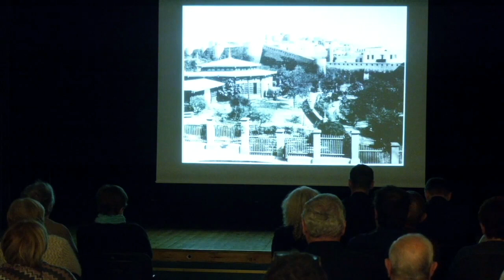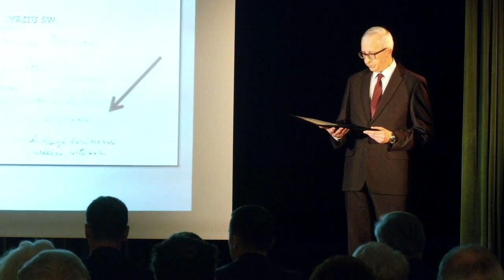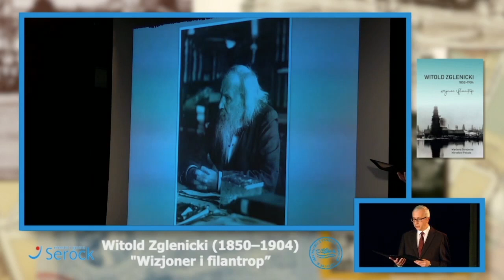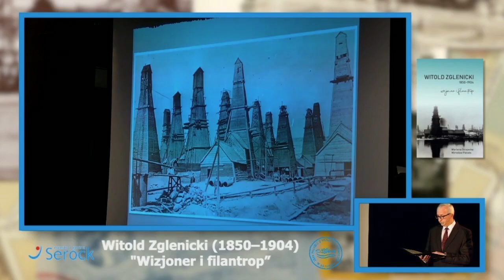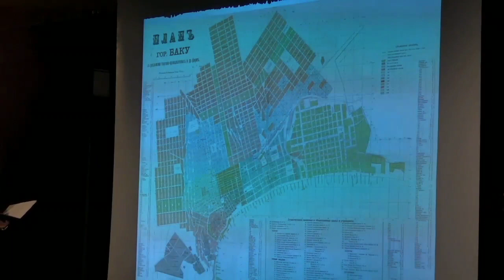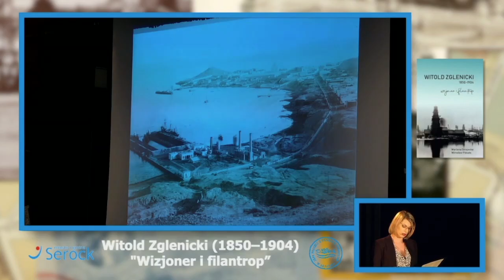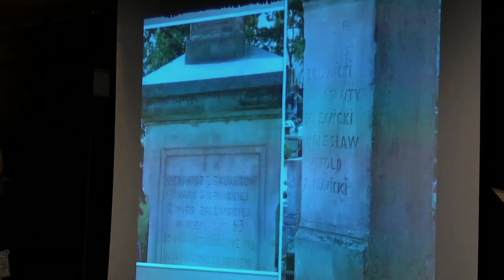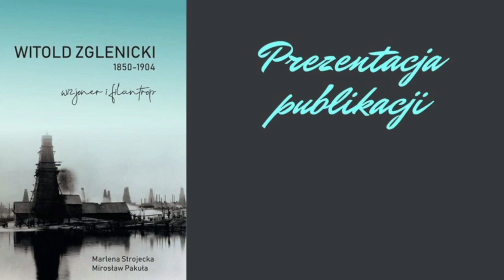Witold Zglenicki (1850-1904)" - Wizjoner i filantrop" - zapis LIVE - marzec 2020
Prezentacja książki "Witold Zglenicki (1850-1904)" - Wizjoner i filantrop".
Zapis transmisji z Facebook - 1 marca 2020 rok